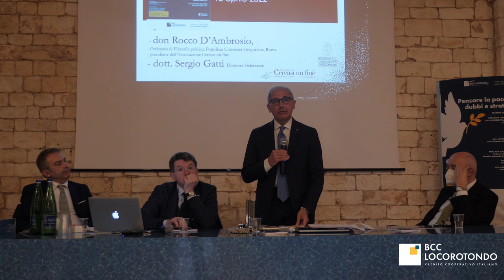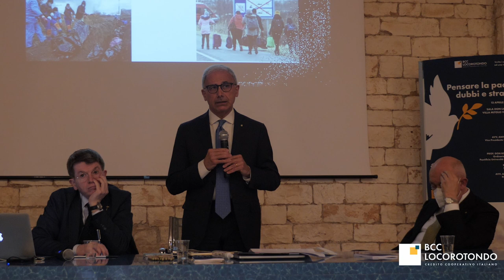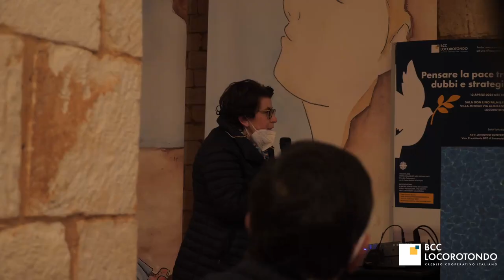“Pensare la pace tra dubbi e strategie”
Una riflessione sul tema a cura di BCC Locorotondo e Federcasse

12 Aprile 2022 - Locorotondo (BA)

Avv. Antonio Convertini, Vice Presidente BCC di Locorotondo
Prof. Don Rocco D’Ambrosio, Ordinario di Filosofia Politica Pontificia Università Gregoriana – Roma
Dott. Sergio Gatti, Direttore Federcasse
Avv. Augusto Dell’Erba, Presidente Federcasse
UCRAINA 2022 - Vicini ai bambini e agli adolescenti
Il Credito Cooperativo con le Caritas Italiana ed Europee ha istituito una raccolta fondi a favore soprattutto dei bambini e degli adolescenti.
Puoi donare qui:
Cassa Centrale Banca IBAN IT55M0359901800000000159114
Causale “UCRAINA 2022. VICINI AI BAMBINI E AGLI ADOLESCENTI”
Grazie.